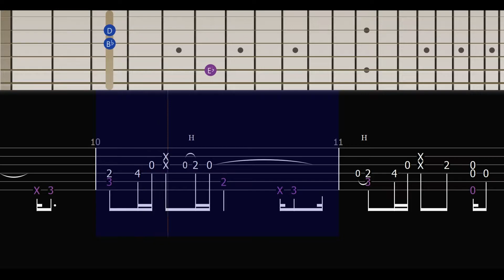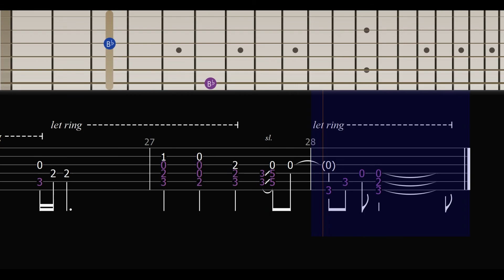(Elton John) Can you feel the love tonight | Fingerstyle TAB